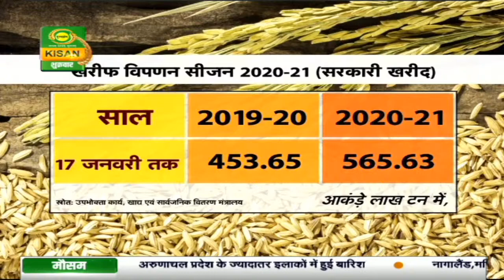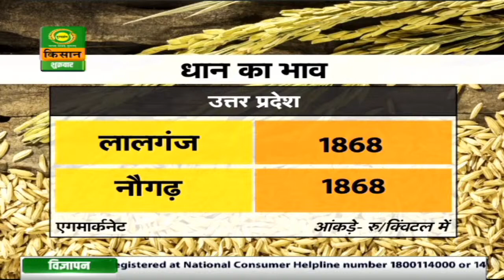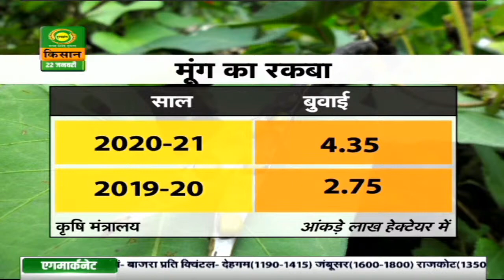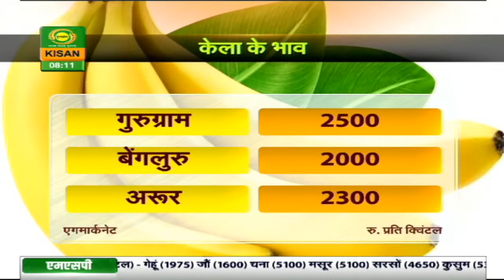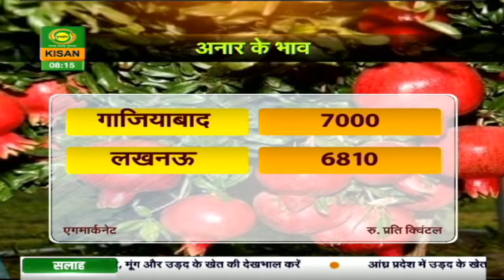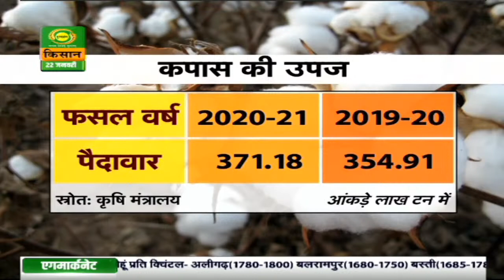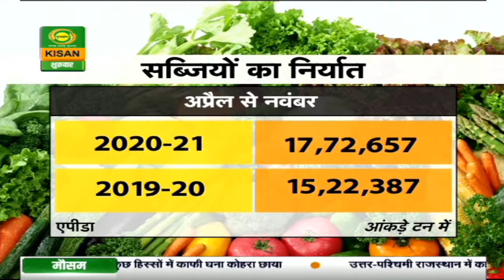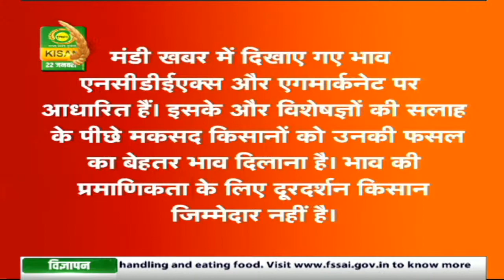Mandi Khabar - 22 Jan.| सुस्त रही मंडियों में मूंग की आवक | मंडी खबर